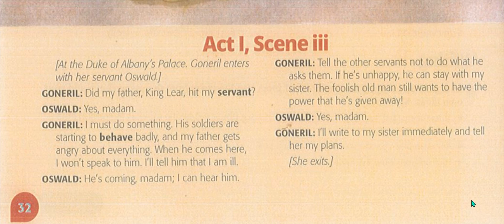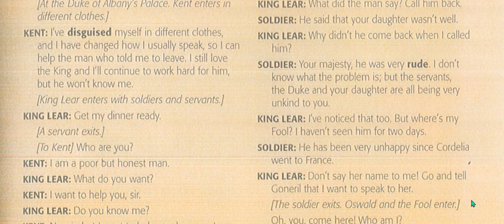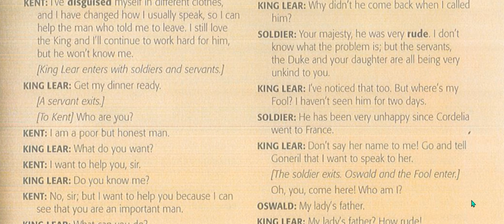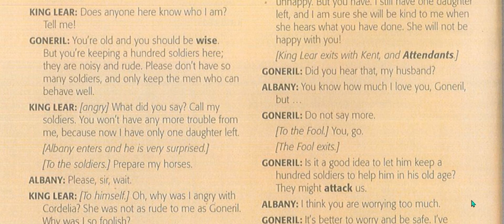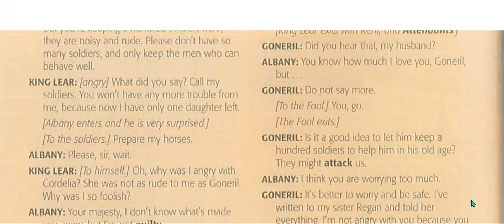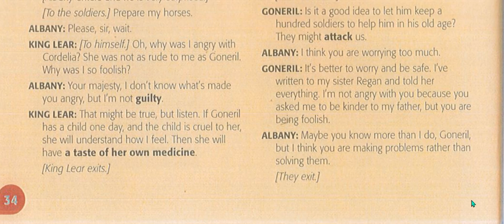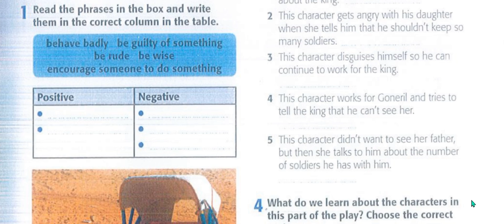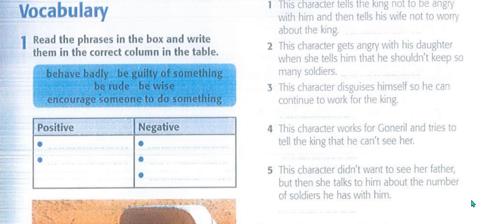King Lear (Act two scene 1,2)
This is act two scene one and two of King Lear made by William Shakespeare